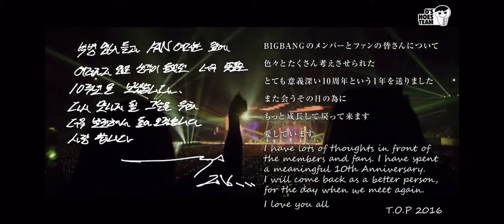BIGBANG 【LASTDANCE】short ver